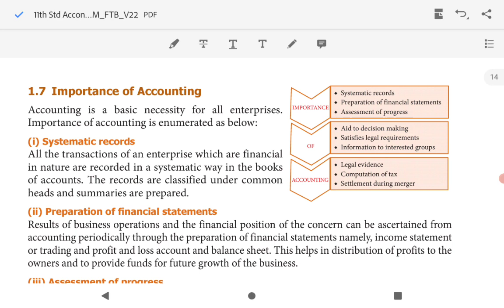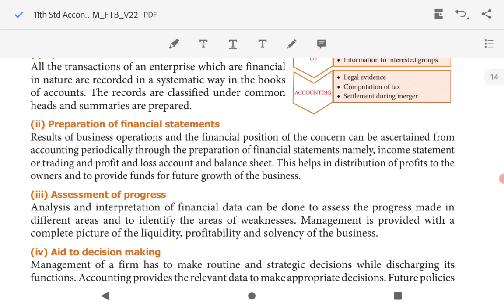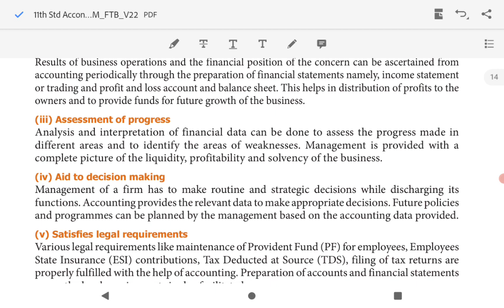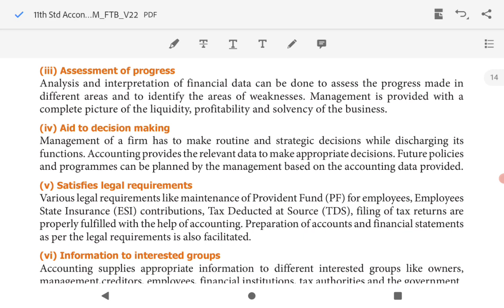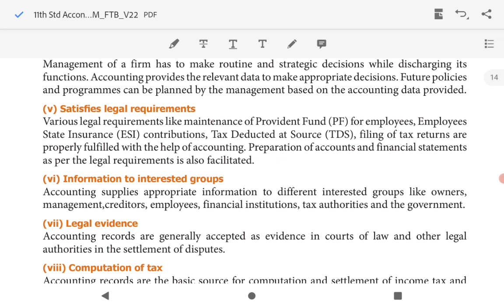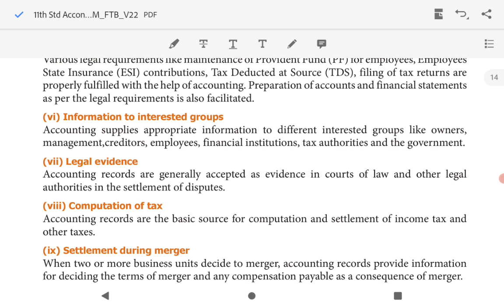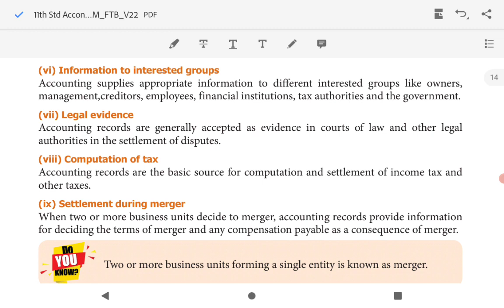TN State Board|11 Accountancy|Chapter 1|Tamil |Importance of Accounting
Hello Students!!!
           In this video, we will be discussing Chapter 1- Introduction to accounting - Importance of Accounting

Importance of Accounting